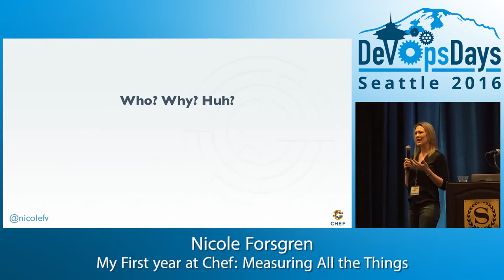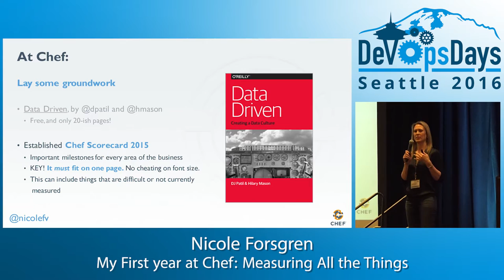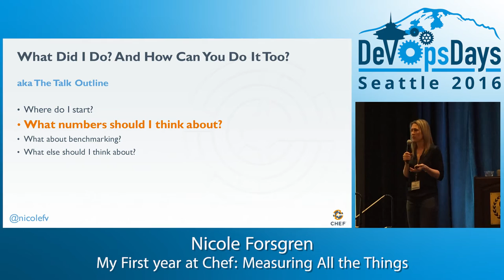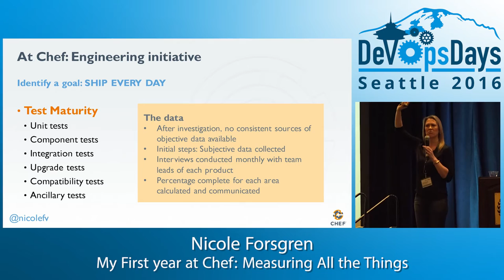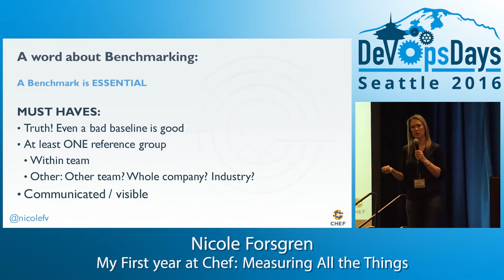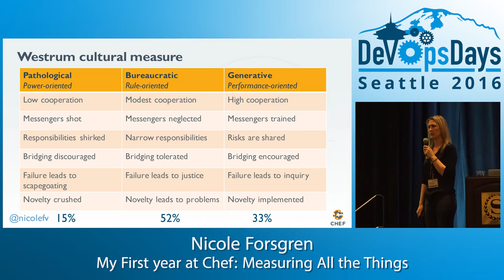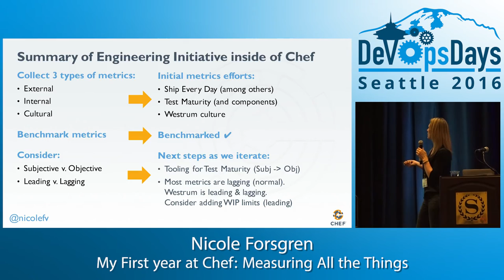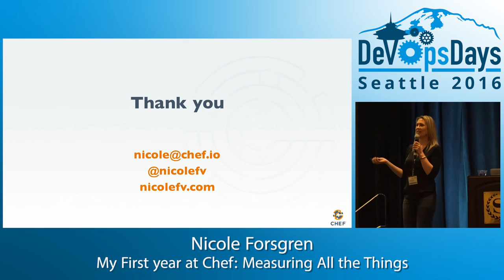DevOpsDays Seattle 2016 - My First Year at Chef: Measuring All the Things By Nicole Forsgren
My First Year at Chef: Measuring All the Things By Nicole Forsgren

So what happens when you're brought in to a team and asked to "introduce a metrics culture" or "measure all the things?" This talk will cover just that: how to assess the state of affairs in your team or organization regarding measurement, how to decide what things to measure for maximum impact, and how to best communicate and iterate those measurements throughout the journey. The talk will cover these topics using my own journey at Chef as well as journeys I see at other companies that I meet and consult with.